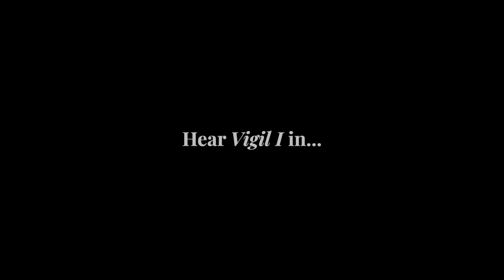Nicholas Mulroy in conversation with Ninfea Cruttwell-Reade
Dunedin Consort's Associate Director Nicholas Mulroy in conversation with composer Ninfea Cruttwell-Reade, discussing her Vigil I, a new work commissioned by Dunedin Consort.

Catch the premiere as part of Dunedin Consort's How Lonely Sits the City programme, available online from Thursday 19 November at 7:30pm UTC + 1.